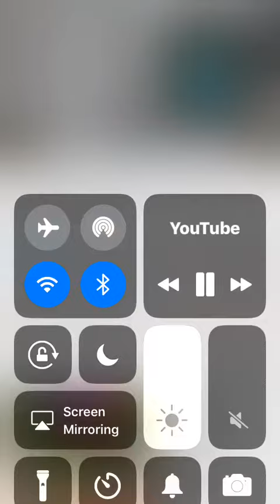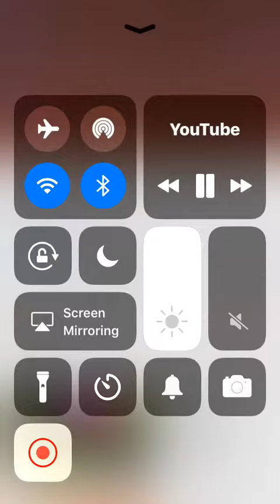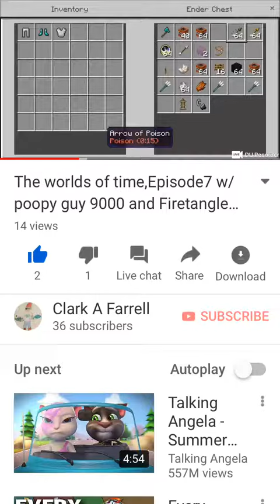The Worlds of time 1 song